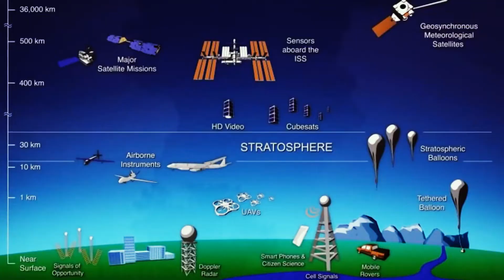Катастрофы: Извержение вулкана Пинатубо 1991 года